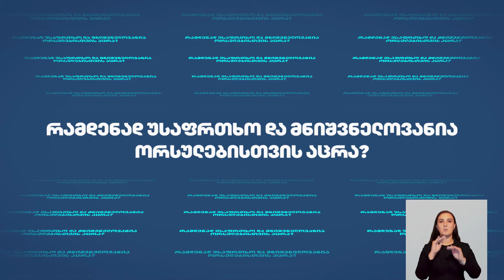ვიდეო-მიმართვა ვაქცინაციის მნიშვნელობაზე - მამუკა ნემსაძე 2021